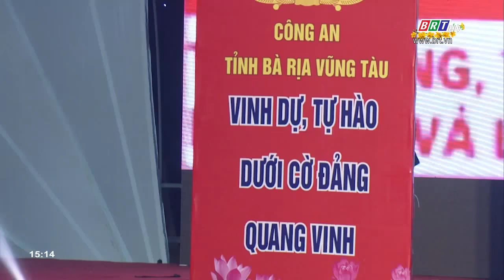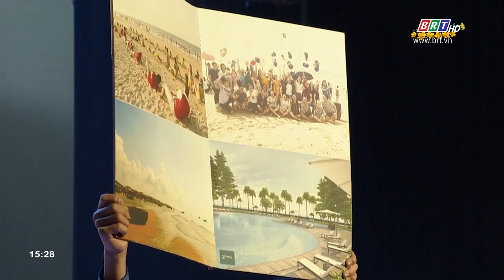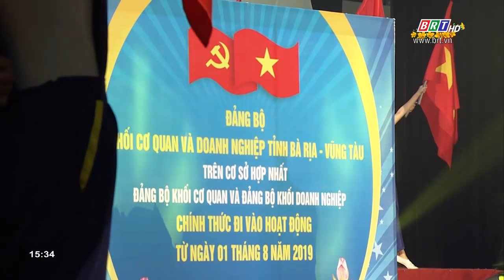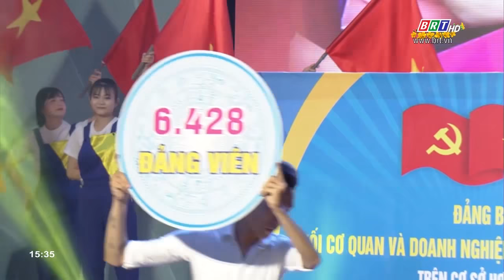Tường thuật: Chương trình Hội thi "Tự hào Đảng quang vinh" tỉnh BR-VT năm 2019 - Tập 2